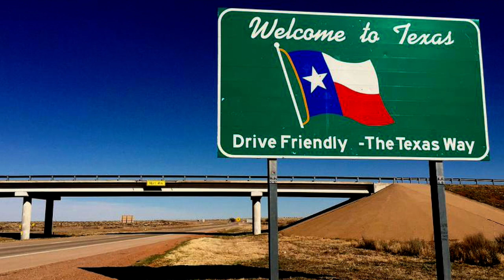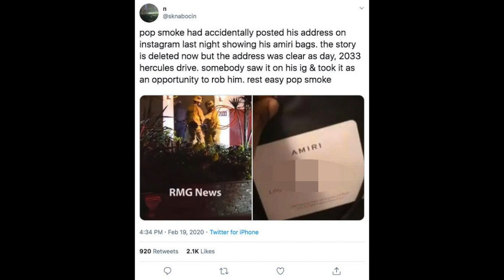Pop Smoke Suspect Only Gets FOUR Years After Pleading Guilty